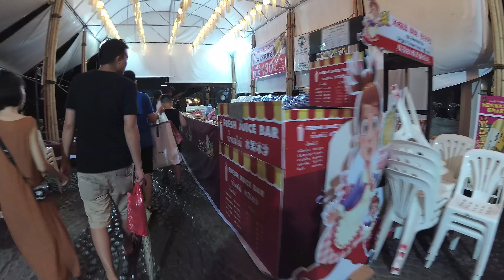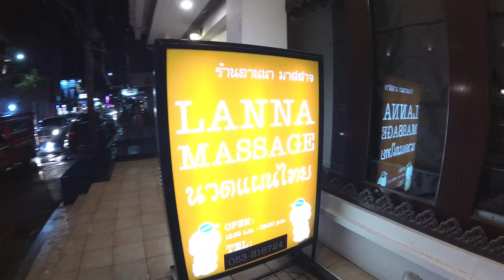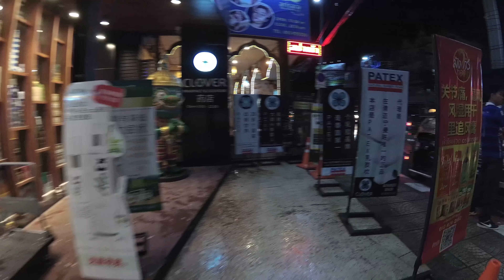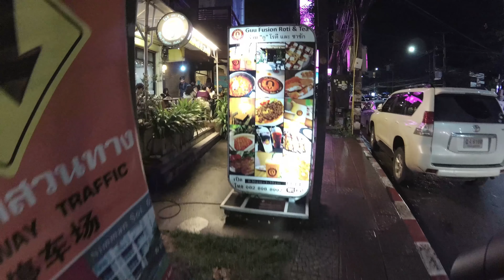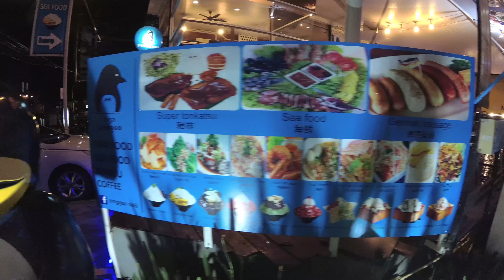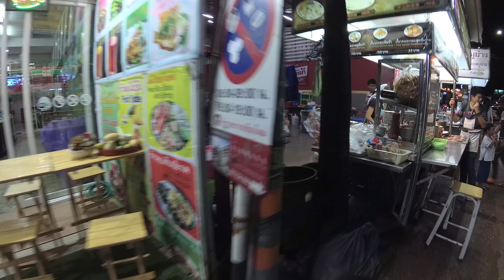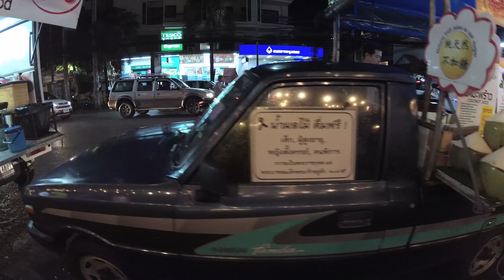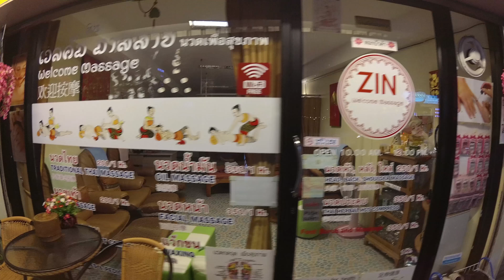Nimmanahaeminda Road (East Side 4K): Huaykaew to Soi 12 (Continuous/Uncut)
Nimmanahaeminda Road East Side: Huaykaew to Soi 12 (Continuous/Uncut)

Continuous shot of the east side of Nimman road (east side).

Gear used in this video:

YI 4K Sports and Action Video Camera

SanDisk Extreme 64GB microSDXC UHS-I Card with Adapter